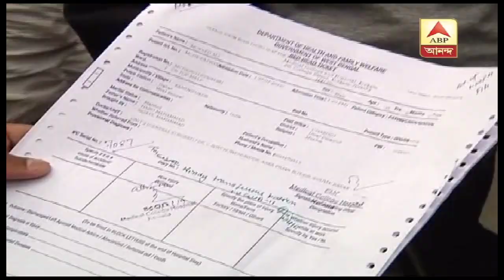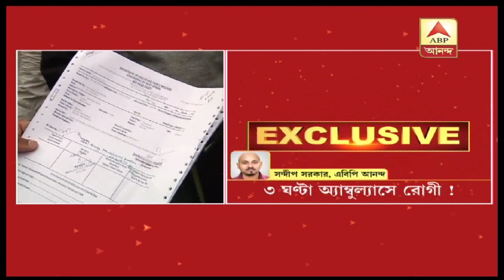পোর্টেবল অক্সিজেন সিলিন্ডার পেতে আড়াই ঘণ্টা পার! ABP Ananda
পোর্টেবল অক্সিজেন সিলিন্ডার পেতে আড়াই ঘণ্টা পার! অ্যাম্বুল্যান্সে অপেক্ষা মুমূর্ষু রোগীর, কাঠগড়ায় কলকাতা মেডিক্যাল কলেজ হাসপাতাল| Breaking News